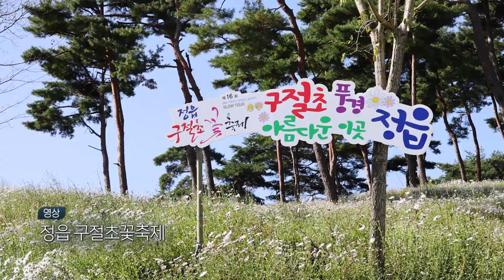정읍 구절초 꽃 축제ㅣ#오늘의영상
산들산들 가을바람 '구절초 꽃 만개'

정읍 구절초 꽃축제

[영상취재 : 장민성]
[영상제공 : 정읍시]

📌 카카오톡 ID : 헬로tv뉴스